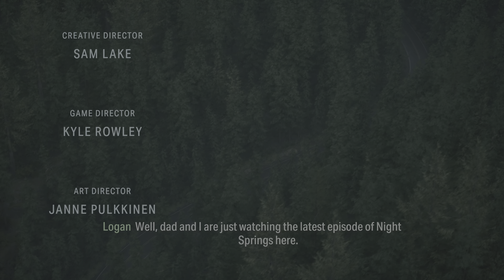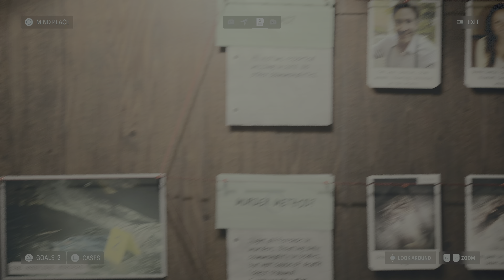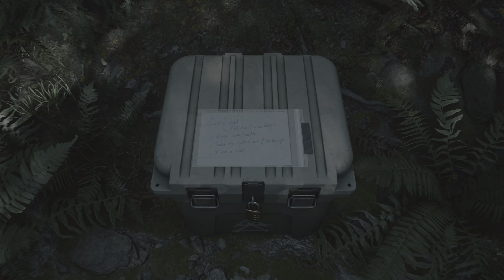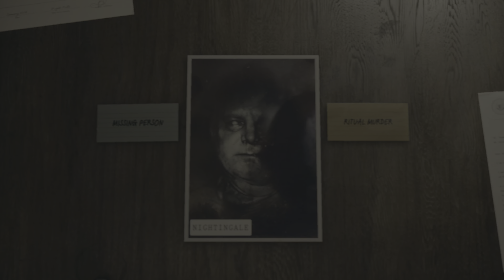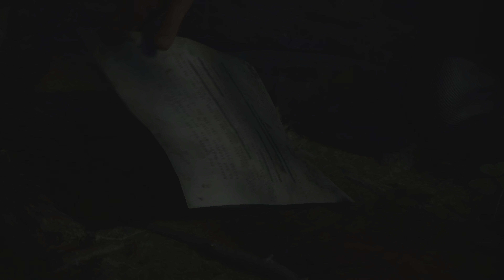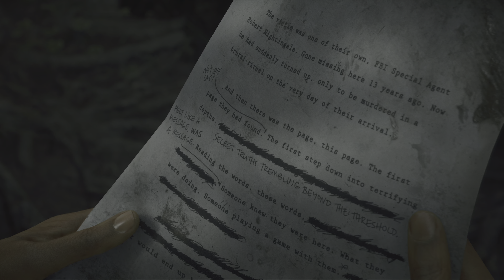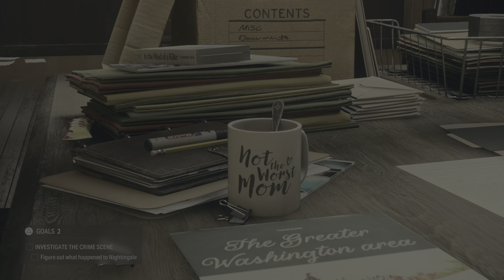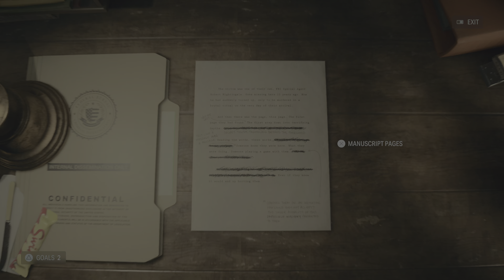Alan Wake 2 | Discovery Gameplay | Part #1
Quality mode | Ps5